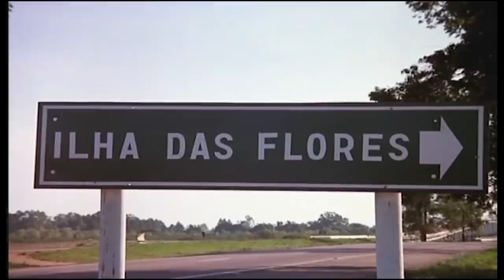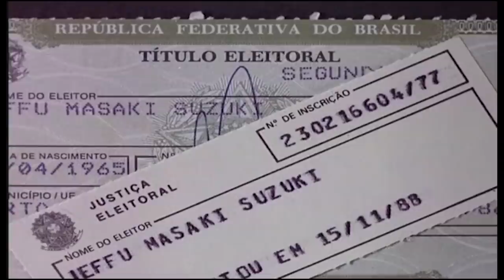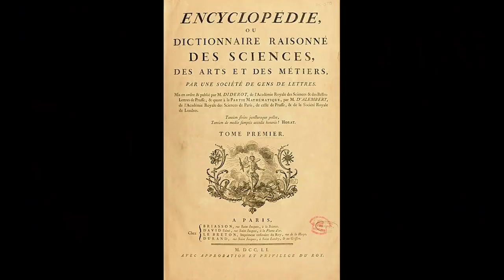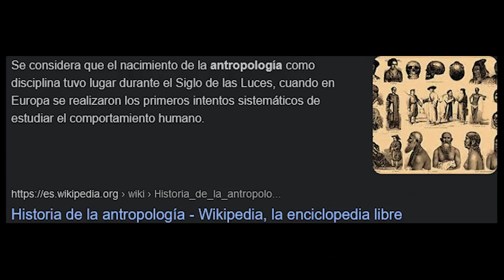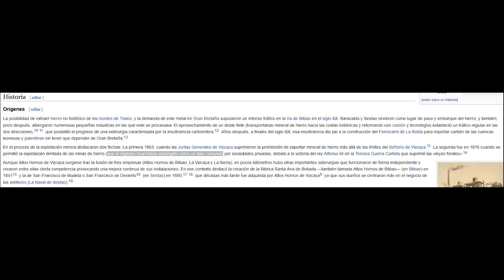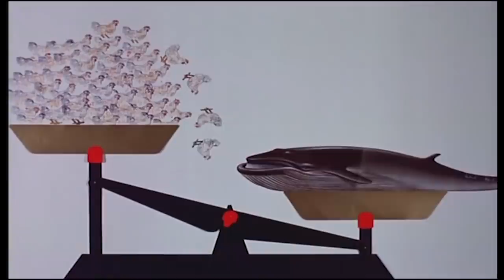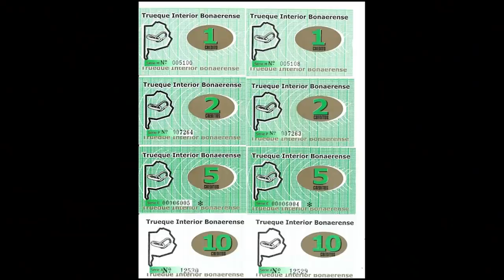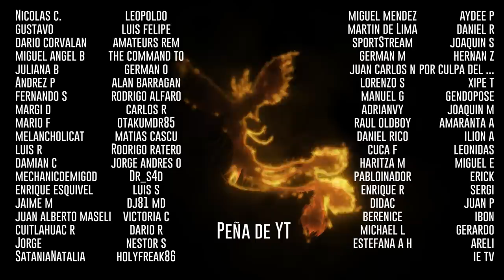La isla de las flores - El análisis